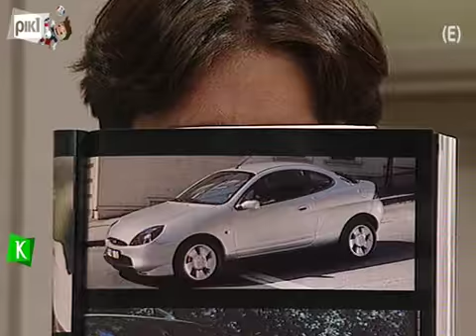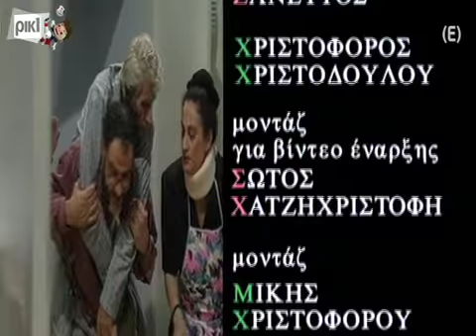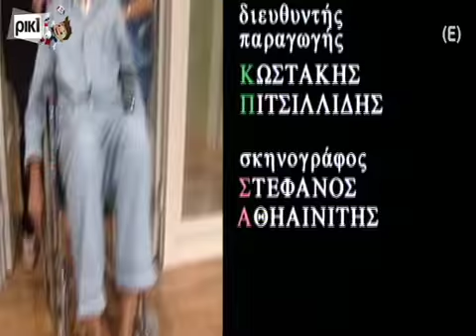ΕΝΑ ΜΗΛΟ ΤΗΝ ΗΜΕΡΑ ΕΠΕΙΣΟΔΙΟ 36